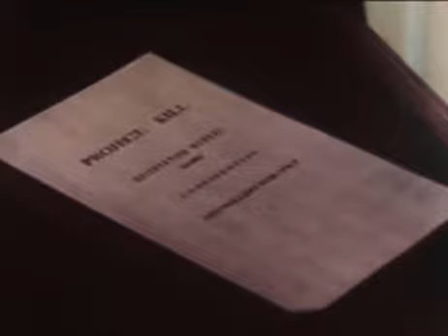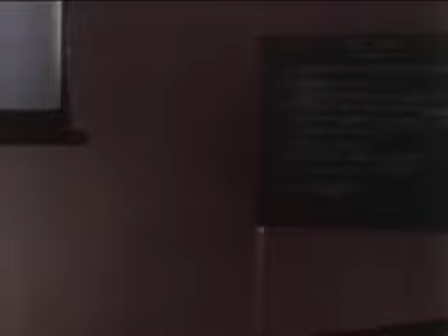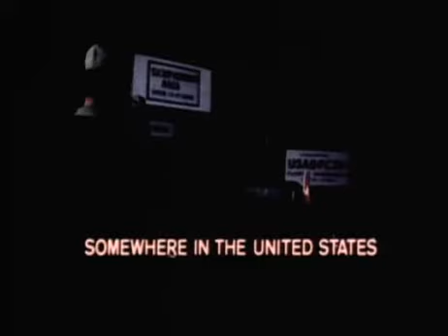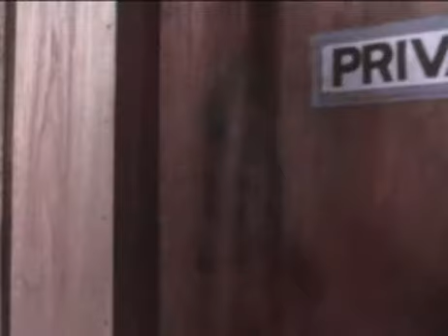Project: Kill - Leslie Nielsen (1976) / Full Movie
John Trevor escapes from the military base where he commanded Project: Kill, a mind control experiment that used drugs to create bodyguards and assassins for the United States and makes his way to the Philippines. Soon Trevor finds himself in love with Lee Su and feeling the with drawl symptoms from the drugs for the mind control that make him very dangerous not only to himself but everyone around him. His former second in command Project: Kill agent Frank Lassiter has been ordered to find him before the with drawl effects become too violent and before he sells out the program. Asian mobster Alok Lee is also after Trevor in the hopes of getting the secrets of Project: Kill. Time is running out for Trevor as the with drawl becomes worse, Lassiter, the Philippine police, and Lee's men close in on him.

Year: 1976

Director: William Girdler

Stars: Leslie Nielsen, Gary Lockwood, Nancy Kwan